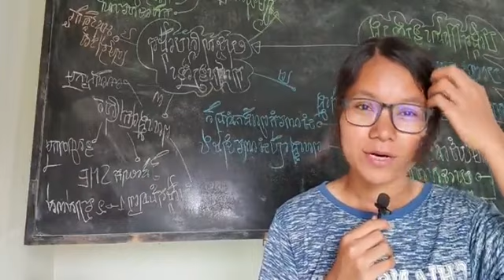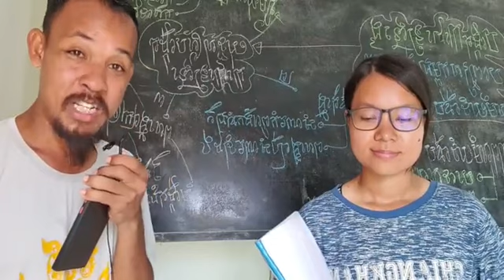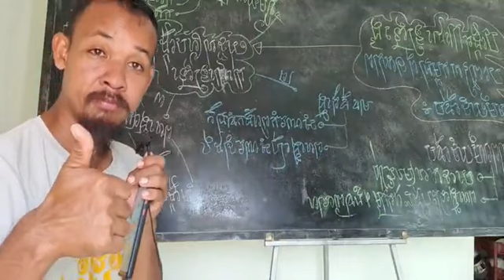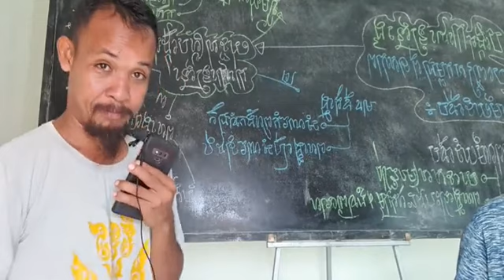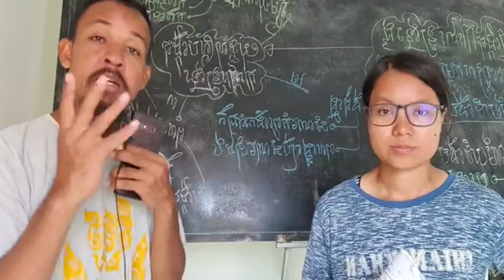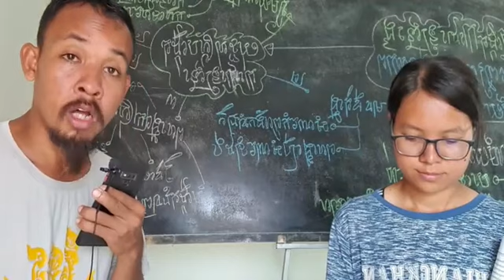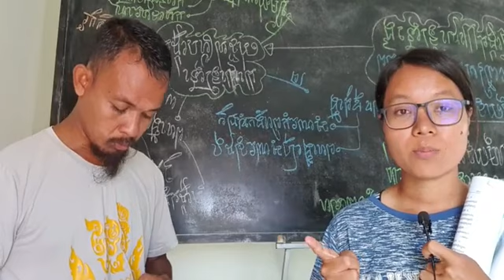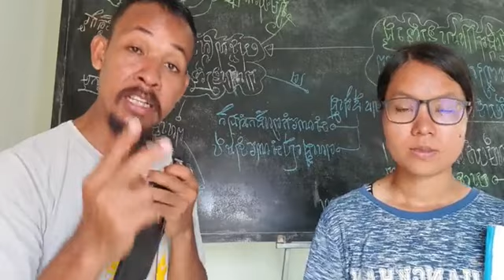០៥-កក្កដា | ហេតុអ្វីបានជាការស្ដារ និងកសាងកម្ពុជាឡើងវិញ ត្រូវគោរព អធិបតេយ្យ-ឯករាជ្យរបស់កម្ពុជា?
បកស្រាយ៖ ហេតុអ្វីបានជាការស្ដារ និងកសាងកម្ពុជាឡើងវិញ ត្រូវគោរព អធិបតេយ្យ-ឯករាជ្យរបស់កម្ពុជា?
៦.ប្រព័ន្ធសហប្រជាជាតិត្រូវមានតួនាទីដ៏សំខាន់មួយ ក្នុងការស្ដារ និងកសាងឡើងវិញ។
ការចាប់ផ្ដើមលើកផែនការកសាងឡើងវិញ និងការអំពាវនាវជាអន្តរជាតិដើម្បីរកវិភាគទាន ត្រូវប្រព្រឹត្តទៅនៅពេលដ៏សមស្រប ដើម្បីធានានូវជោគជ័យរបស់ខ្លួន។
ទំព័រ ២៩៣
ថ្ងៃ ច័ន្ទ ១០ រោច ខែ បឋមអាសាឍ ឆ្នាំ ឆ្លូវ បញ្ចស័ក ពុទ្ធសករាជ ២៥៦៥ ត្រូវថ្ងៃទី ០៥ ខែ កក្កដា ឆ្នាំ ២០២១ ចាប់ពីម៉ោង ៧:៣០-៨:៣០ ព្រឹក

or : @PeaceAccordsParis

សូមទាញយកឯកសារ កិច្ចព្រមព្រៀងនេះតាមរយៈ៖

១. សូមអានឯកសារនេះ ជាភាសាខ្មែរ (ច្បាប់ដើម ជារូបថត)

២.សូមអានឯកសារនេះ ជា ៥ភាសា ឆ្លាស់គ្នា អង់គ្លេស បារាំង ចិន រូស្ស៊ី និង ភាសាខ្មែរ ចាប់ពី ទំពរ័ ២៧ ដល់ ៣០៦ ពី អង្គការសហប្រជាជាតិ៖

ទាក់ទងស្នើសុំសៀវភៅ :
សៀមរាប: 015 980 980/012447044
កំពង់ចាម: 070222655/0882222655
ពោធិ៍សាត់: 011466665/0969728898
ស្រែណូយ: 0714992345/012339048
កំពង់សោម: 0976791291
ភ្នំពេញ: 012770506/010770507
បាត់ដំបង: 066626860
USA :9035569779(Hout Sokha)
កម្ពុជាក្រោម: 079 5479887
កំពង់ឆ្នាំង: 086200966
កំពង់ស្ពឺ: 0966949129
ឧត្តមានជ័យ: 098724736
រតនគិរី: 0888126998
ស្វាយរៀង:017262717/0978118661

ខ្លឹមសារទាំងស្រុងមិនត្រូវបានផ្លាស់ប្តូរ។

- ពលរដ្ឋល្អ ជា​ពលរដ្ឋដែលចេះតាមដាននយោបាយ។
-​ ចូលរួមគោរពនឹងតាមដានការអនុវត្តច្បាប់ទាំងអស់គ្នា។
*សូមអរគុណ៕